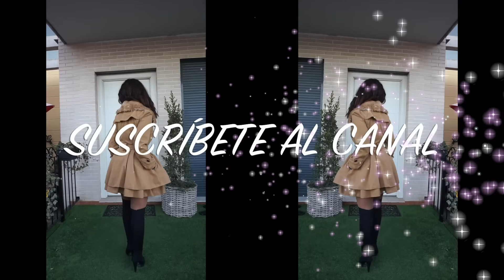MINI HAUL SHEIN Y DRESSLINK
Holaaaa!!! Vengo con unas cosillas que me han llegado y puede que os gusten.Os dejo mi opinión y los links directos a las prendas. Feliz 2017!